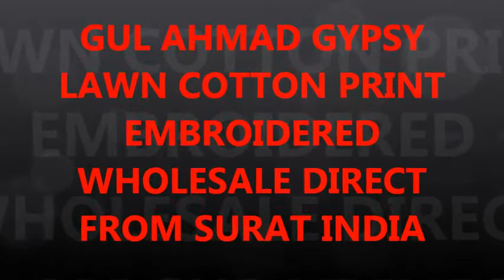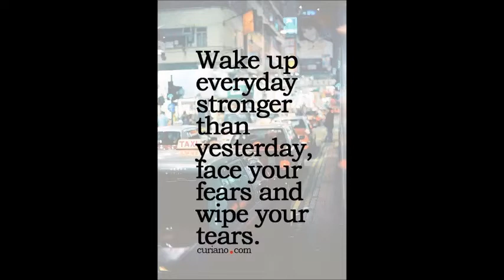GUL AHMAD GYPSY LAWN COTTON PRINT EMBROIDERED WHOLESALE